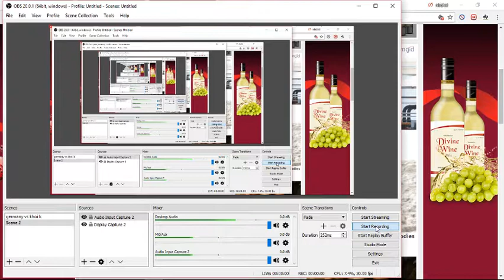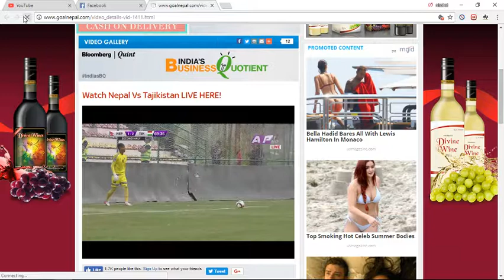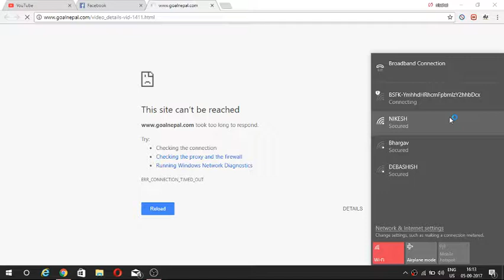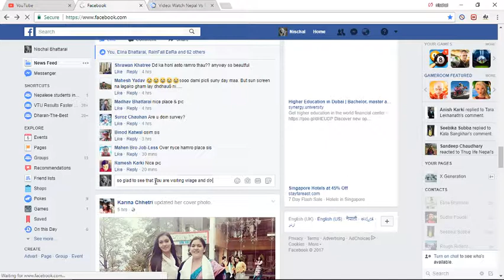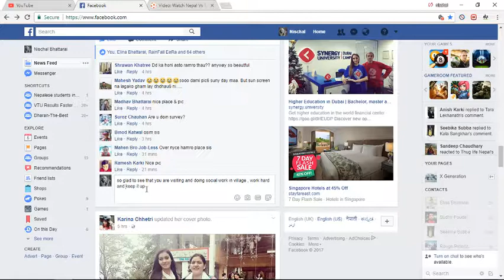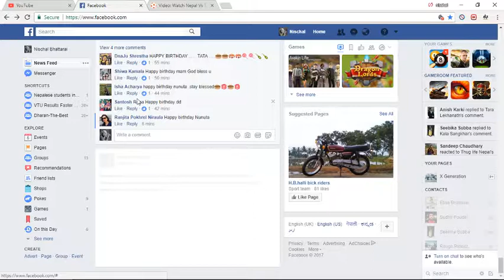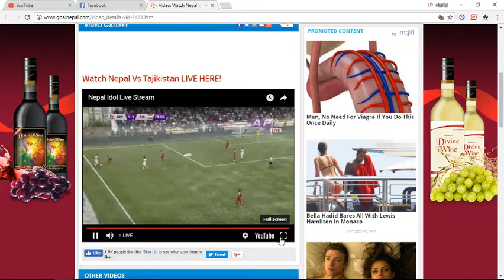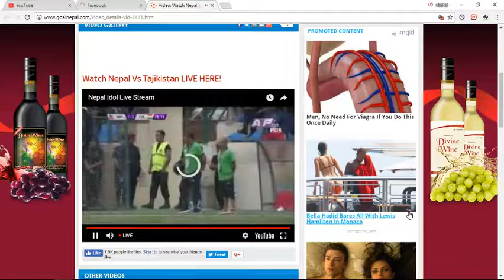nepal vs tajikistan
vimal gharti magar nepal striker goal